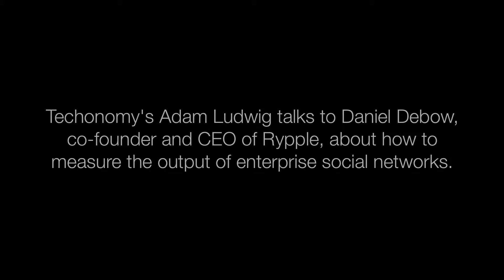Rypple's Daniel Debow: Enterprise Social Networks Have Measurable Impact on Output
Techonomy's Adam Ludwig talks with Daniel Debow, co-founder and CEO of Rypple, about how to measure the output of enterprise social networks.